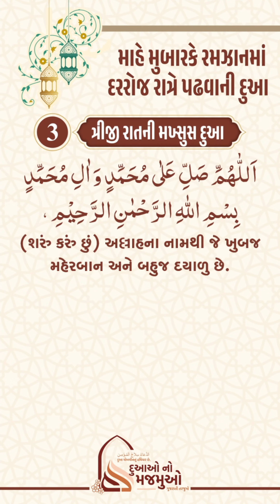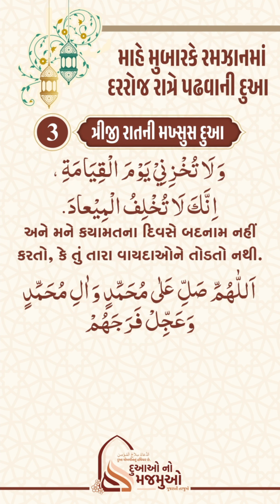માહે રમઝાનની ત્રીજી રાતની દુઆ | 3rd Night Dua of Mahe Ramdhan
માહે રમઝાનની ત્રીજી રાતની દુઆ

3rd Night Dua of Mahe Ramdhan